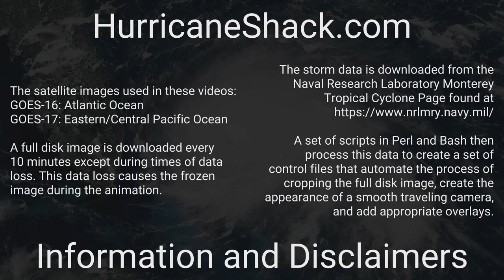1889 Atlantic Hurricane Season